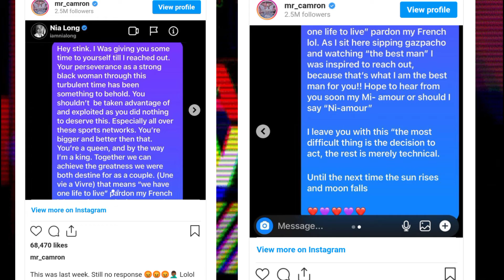FAKE DRAKE TAKES TITLE FROM BOSKOE & NINA BOY 4WORST CELEB BOXING, SHAQ EXPOSES RAP GAME, CAMRON DMS